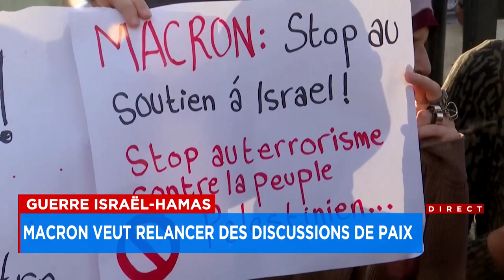Macron propose une «coalition» internationale contre le Hamas mais déplore les «souffrances» des civ